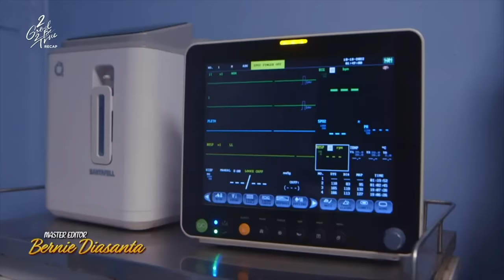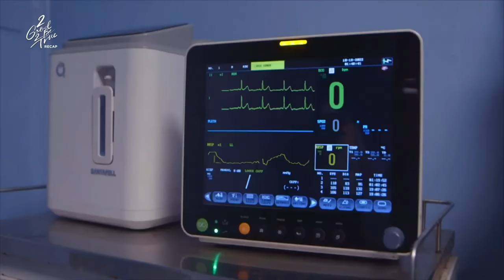Hugo almost loses his life because of Helena's evildoing | 2 Good 2 Be True Recap Finale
2 Good 2 Be True: Week 26 Recap - Part 2
2 Good 2 Be True Episodes: November 10 - November 11,  2022